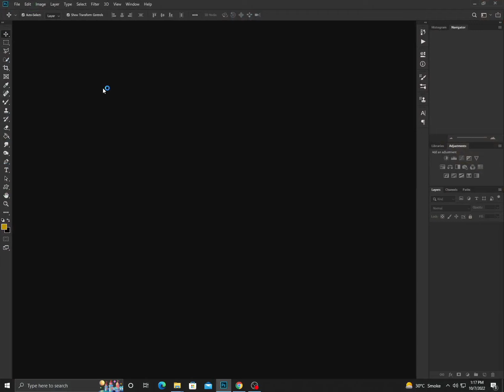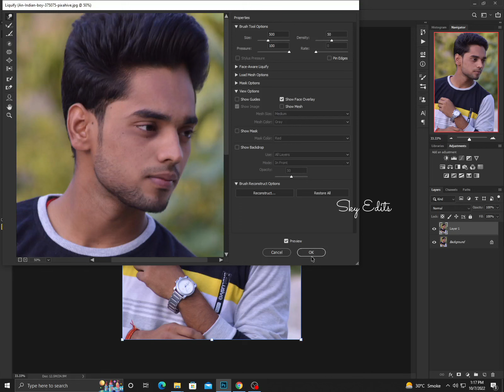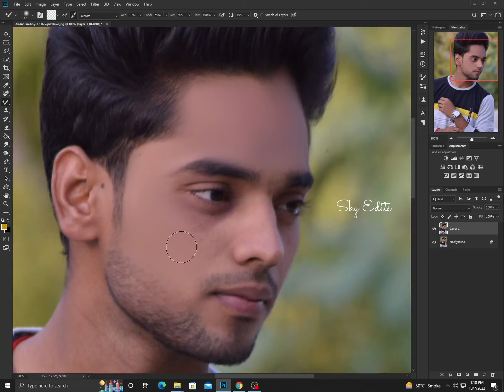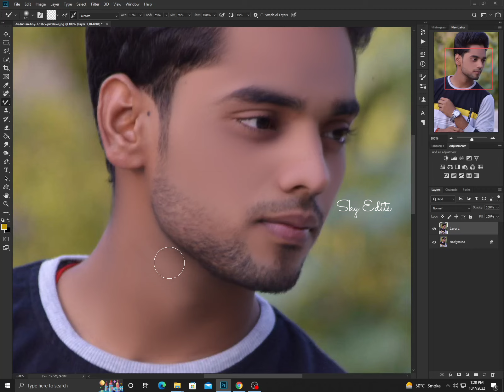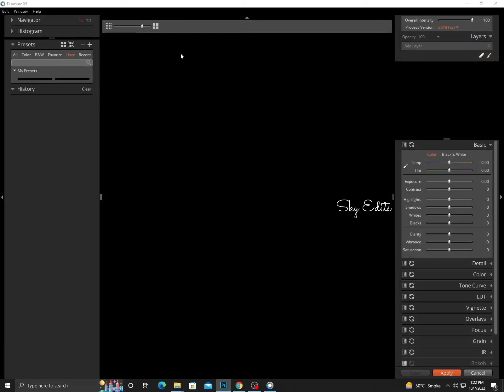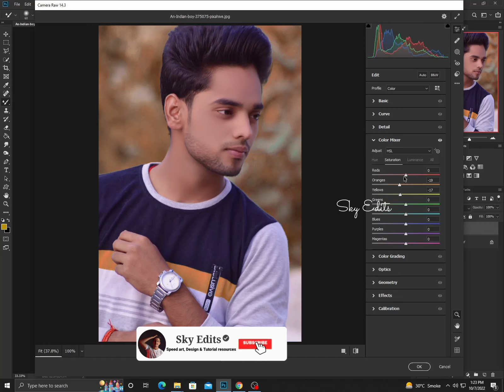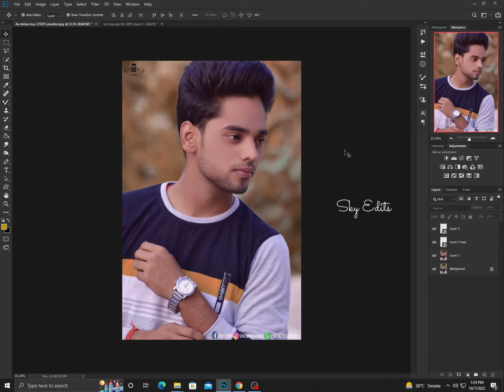Professional Photo Editing in Just 3 Steps in Photoshop | Photoshop Tutorial 2022 | Sky Edits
In this video I am going to show you the Photo Editing in just 3 steps
Photo Editing is in my Blood, I'm really passionate about my field